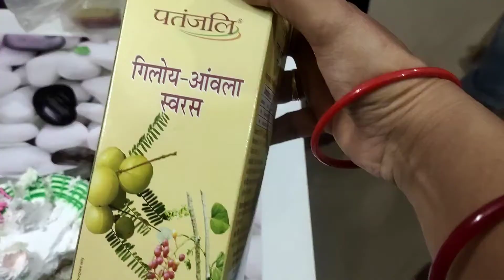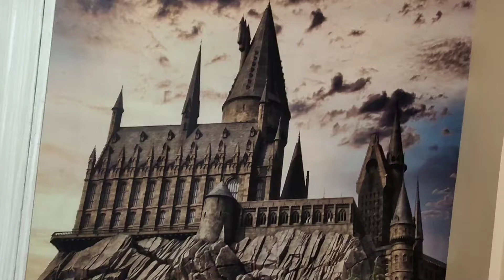Navy day celebrate kalu# ଘର ପୂଜା କାହାର...ବହୁତ sara Masti kalu#..Jayashree life style..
Jayashree life style vloging chanel# recipes ..